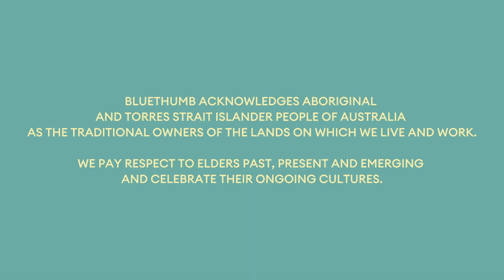Do I Love It? Do I Hate It? : The Art In Rachael Neumann's Home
In this week’s episode, Rachael Neumann, co-founder of Flying Fox Ventures, shares her journey into art collecting, the significance of art in her life, and how it intertwines with her professional endeavours.

She shares her first substantial art purchase, the impact of unique pieces on personal and family life, and the importance of creating a home that showcases art. Rachael also delves into the intersection of art and technology, particularly the role of AI in the creative process, and reflects on her passion for music and its influence on her work.
Keep up to date with all things Art in My Home via our Instagram.

Bluethumb is the leading online art marketplace for Australian artists to display and sell their work.